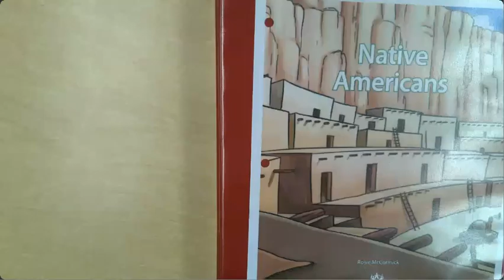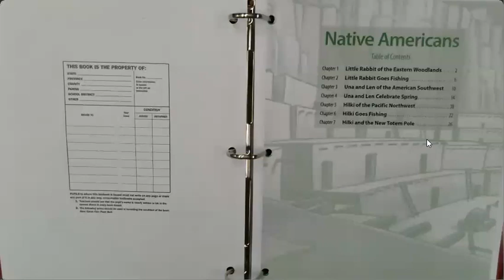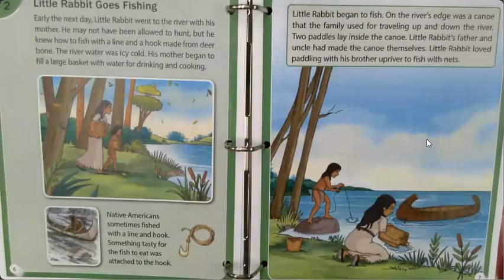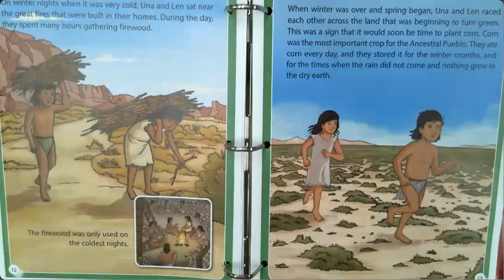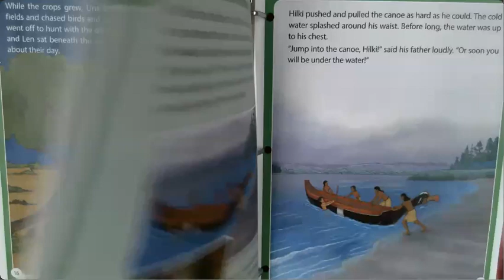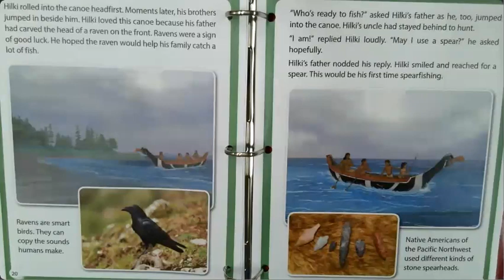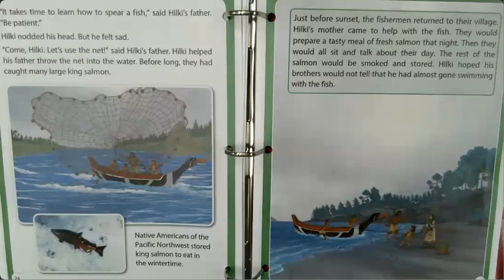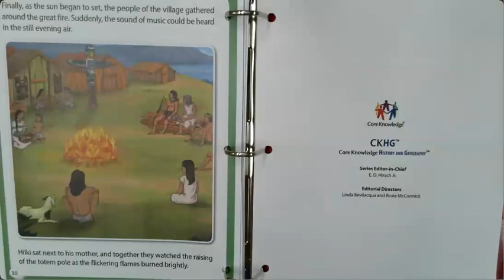Set 1 Book 2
Native Americans
Core Knowledge History and Geography